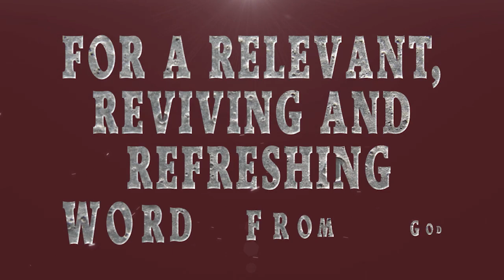KBCCC Impact Bible Study Pastor Vernon Brice "Words and Work"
Kingdom Builders Christian Center Church
Impact Bible Study
Pastor Vernon Brice
"Words and Works"
Mark 11:23